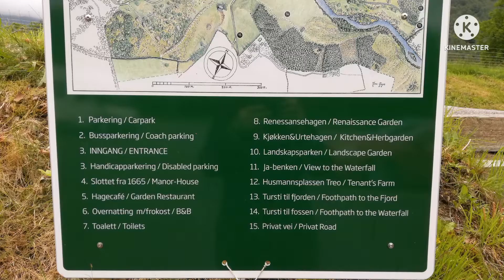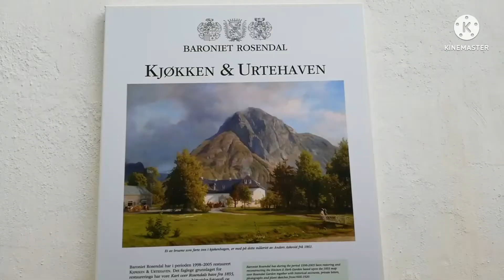เที่ยวนอร์เวย์​ Norway พักและชมสวนนานาพันธุ์ไม้​และดอกไม้ที่​ Rosendal - Skånevik. by. Aonna.